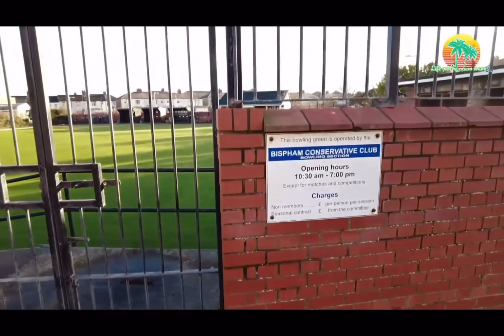Exploring Red Bank Road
Filmed last December I take a walk along Red bank road In Blackpool having a look at the shops and businesses in the area.

Please like and subscribe if you like my content it helps push out the videos to others thank you 🙏Also if you would like to send me a gift/card etc please 🙏send it to the address below 👇 Thank you 🙏
Life on the ocean wave
The c.r.a.p.Box
6-8 Dale street
Blackpool
Fy15af